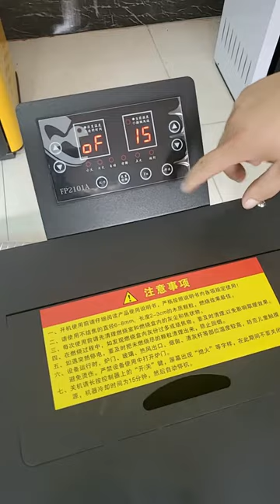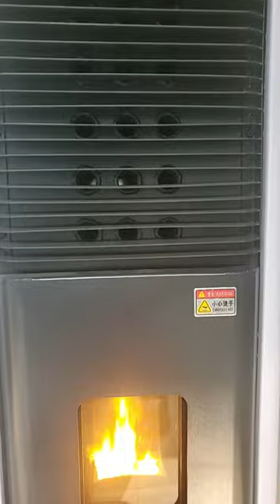Minglun丨Biomass sawdust pellet heating stove with automatic feeding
The new style biomass wood pellet stove is used for indoor heating in various scenes. It has functions such as automatic feeding, one-key ignition, and intelligent constant temperature. It is smokeless, noiseless, safe and environmentally friendly.
A must-have for heating in winter.